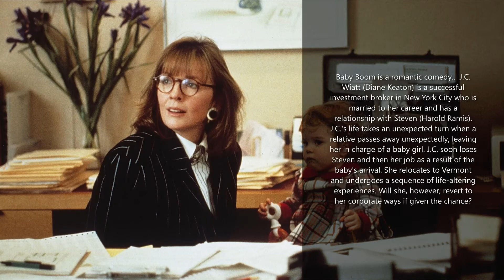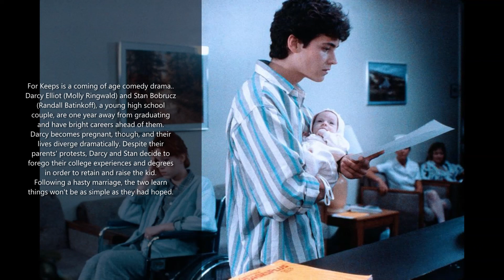Must See Films about Babies